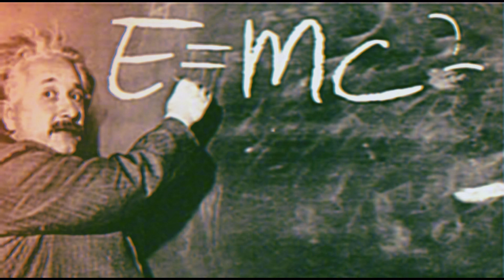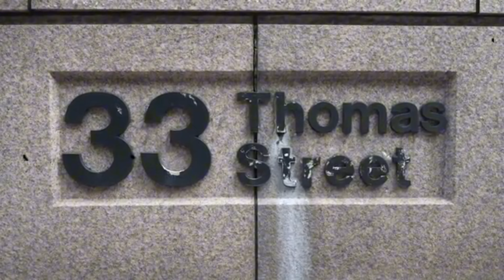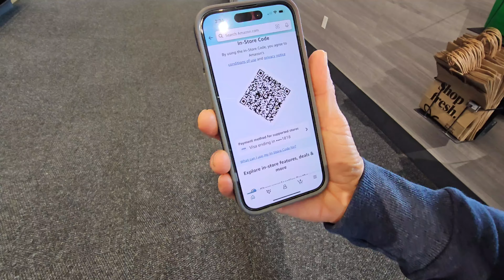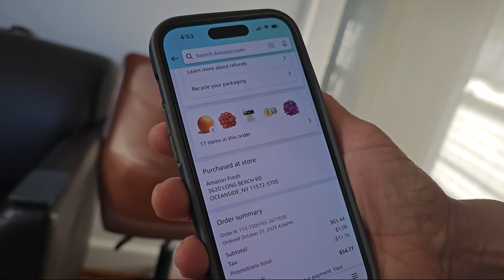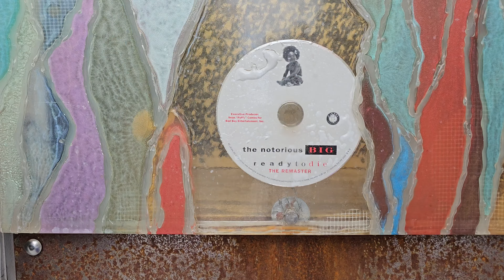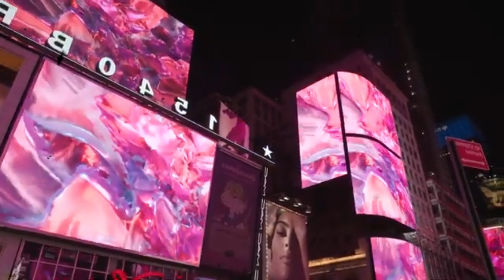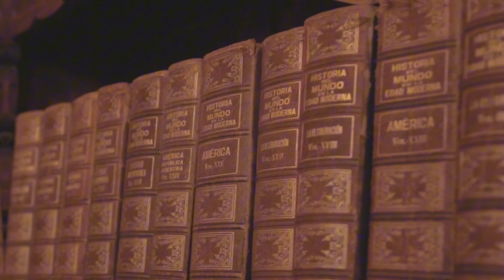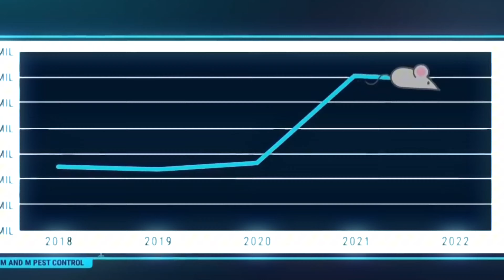lo que no sabías de Nueva York, Curiosidades de New York. Sólo en NY pasa esto.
Descubre datos que nunca antes sabías de Nueva York.  Solo en Nueva York pueden pasar esté tipo de cosas. Entre globos oculares de Albert Einstein y millones de ratas vamos descubriendo , cosas que solo pasan en Nueva York.